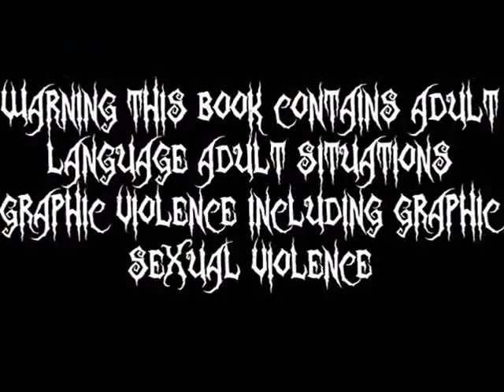The Godric Files Volume 1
Exciting new e-book